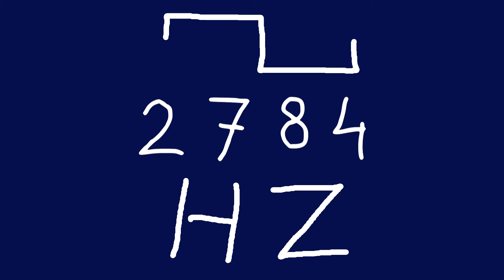2784 hz square